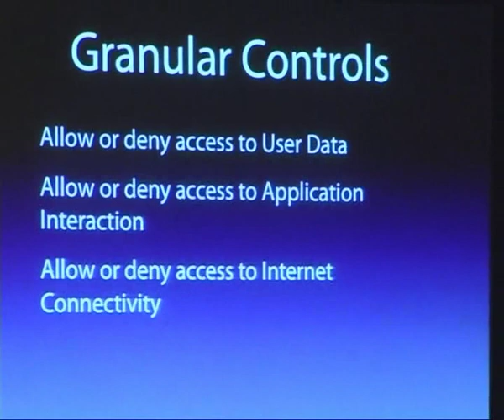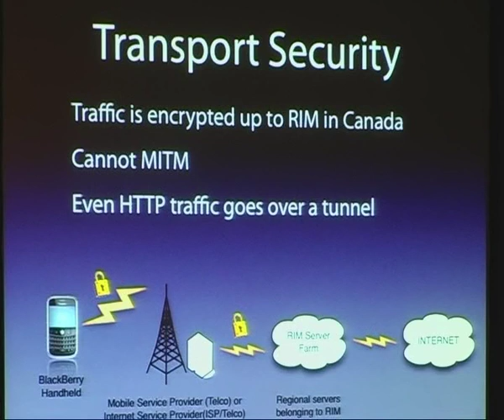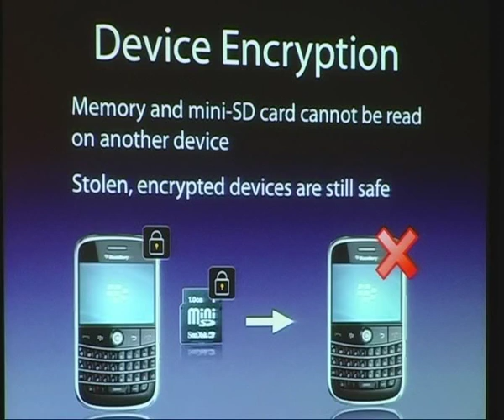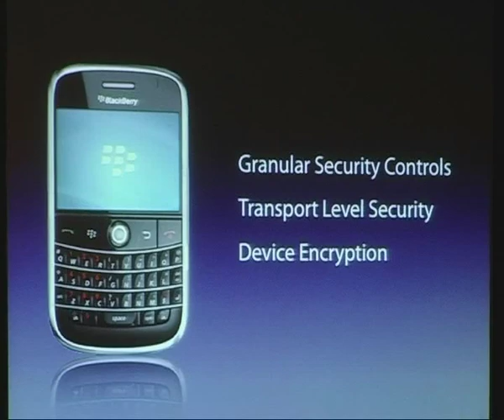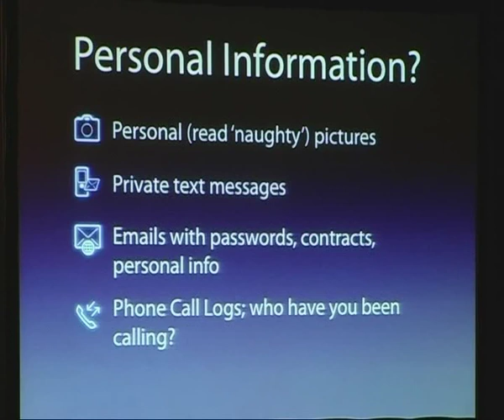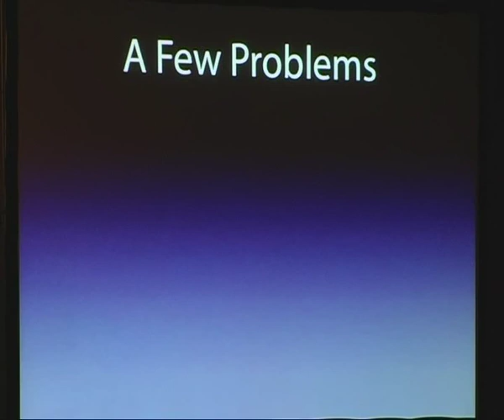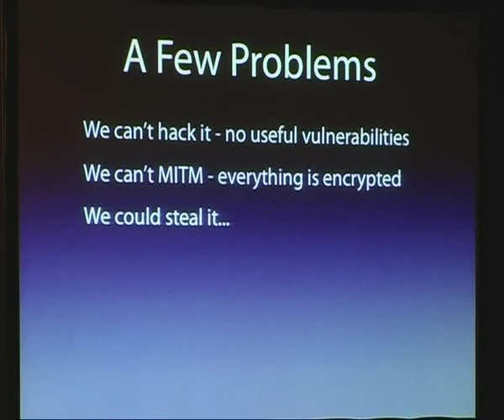HITB SecConf 2009 Malaysia: Bugs and Kisses: Spying on BlackBerry Users for Fun 2/7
Clip 2/7
Speaker: Sheran Gunasekera (Head of Research & Development, ZenConsult)

This talk explores other means of how BlackBerry handhelds can be compromised to sniff users email (and optionally instant messages, web browsing traffic, and SMS messages). It will show why the BlackBerry is an ideal target to Trojan, by exploring its rich programming interface and how to make use of core functionality to stay invisible. It also focuses on techniques that can be adopted to circumvent the high-grade, end-to-end encryption by targeting wetware.

The talk takes a real world example of the recent Etisalat BlackBerry spyware that was rolled out in the UAE to its subscribers to conduct legal interception.

A live demo involving BlackBerry handhelds will be provided, so all of those who like to get pwned, please bring your BlackBerries! The talk will also see the release of the Bugs & Kisses toolkit. Bugs, the interceptor can be deployed on BlackBerry handhelds to sniff emails, while Kisses the detector can be used on the handhelds to detect the presence of Bugs or other Bugs-like applications.